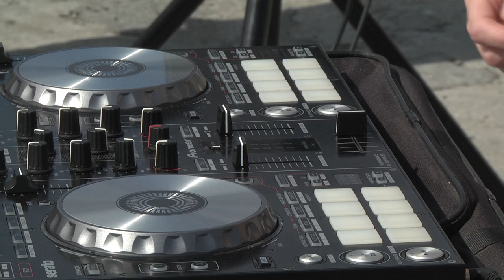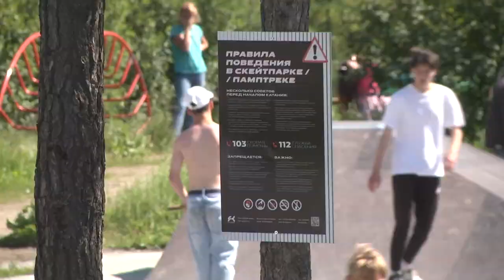Новый скейтпарк появился в Магадане